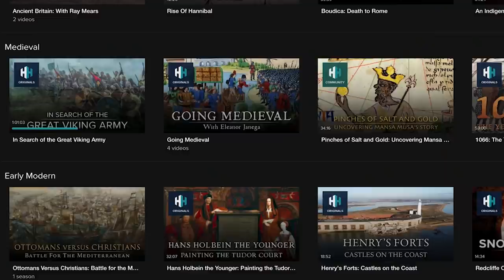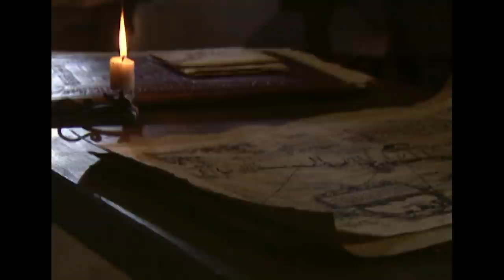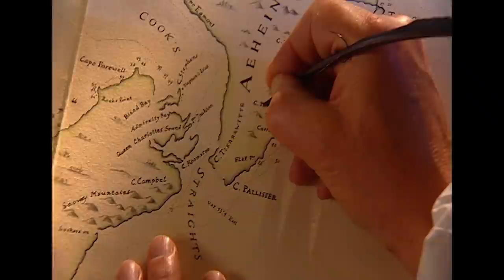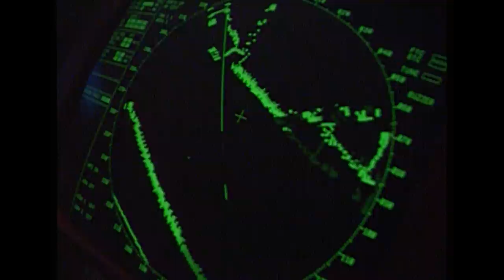Why Did The Roman Catholic Church Prosecute Galileo? | Face The World | Absolute History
The invention of maps is a fascinating chapter in human history beginning 5,000 years ago. People throughout history and across the globe all attempted to create a picture of our world. How do human beings know what lies beyond the sea? Did Marco Polo have an atlas to show him the route to China? Did the Romans record the borders of their vast empire on maps? For thousands of years, unknown distant lands guarded their secrets and yet, they were described in travel books. The Face of The World has fascinated people of every age and culture.